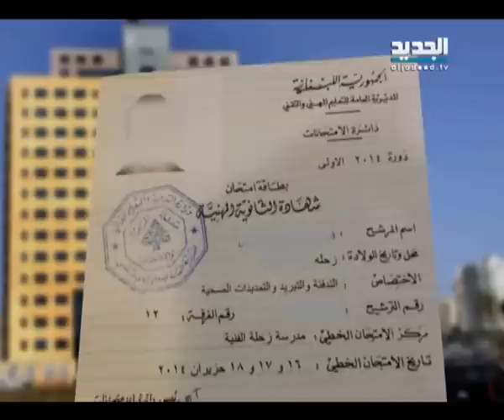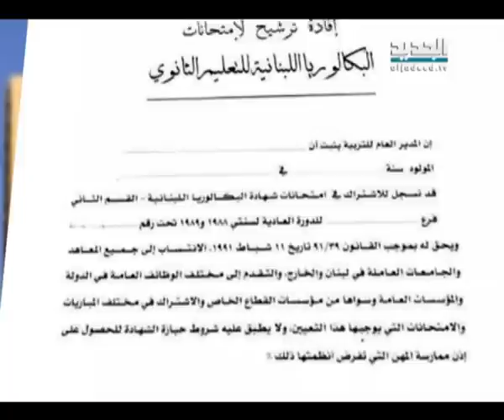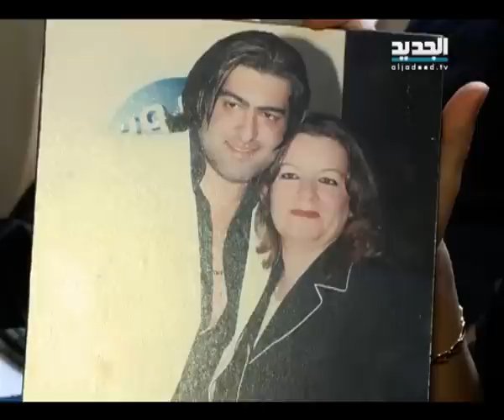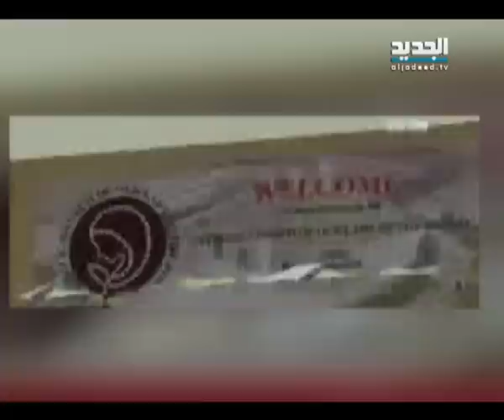النشرة المسائية 16-08-2014 كاملة